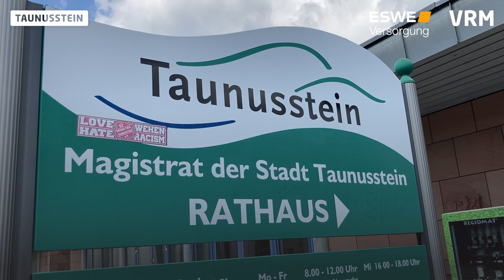Anja Theisen will Bürgermeisterin in Taunusstein werden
Auch die Grünen schicken eine Kandidatin ins Rennen um das Bürgermeisteramt in Taunusstein. Im Interview spricht Anja Theisen über ihre Ziele. Mehr